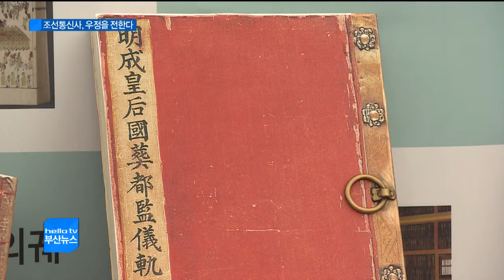조선통신사, 한・일 우정의 행렬(CJ헬로비전 부산방송)